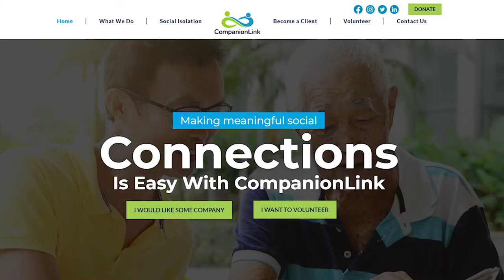Episode 62: Tackling Loneliness in Elder Care Facilities | SpyderWorks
Joining us on the podcast today are Franco Taverna and David Kepes from Companion Link, a nonprofit aimed at helping combat social isolation with a focus on our elderly peoples.

Part podcast, part blog series, part live event, Say Hi to the Future is an inclusive platform aimed at highlighting the human side of ingenuity: clever, inventive, and original thinking.

Our goal is to highlight new and interesting ways of looking at the world by speaking with ingenious thinkers and doers from all walks of life. With an eye toward the future, Say Hi to the Future's mandate is to explore how non-conventional thinkers are taking on some of our most pressing contemporary challenges.